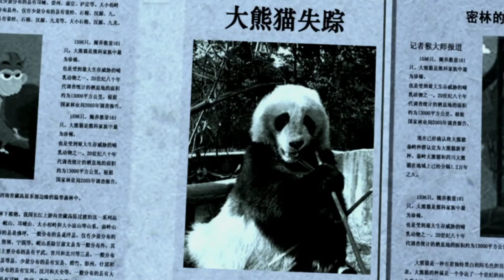A Panda 😋 🐻 Boonie Bears and Human 💥 TOP 10 episodes 2023 🐻 BEST CARTOON COLLECTION IN HD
[00:00:00] - intro
[00:00:08] - A Panda
[00:10:11] - Let Bramble Drive
[00:20:14] - What A Forklift Can Do
[00:30:17] - Bear Cookies
[00:40:20] - Bear Collar
[00:50:23] - Hercules Vick